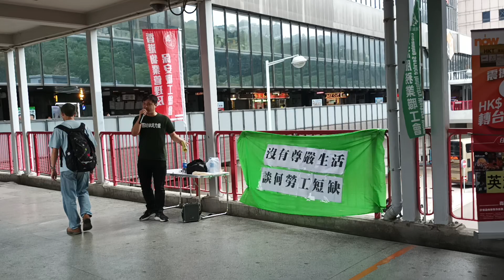Speaker on Footbridge: "There is no labor shortage without a dignified life"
Title is a rough translation of the text on his banner: 沒有尊嚴生活談何勞工短缺

Original title:
VID_20230501_160823.mp4